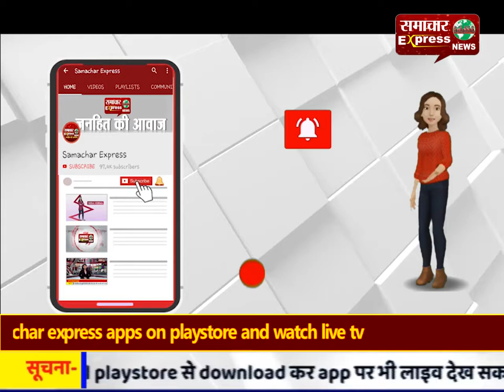करनाल में हरे कृष्णा संकीर्तन मंडल की ओर से रघुनाथ मंदिर से जगन्नाथ यात्रा का विधिवत शुभारंभ किया